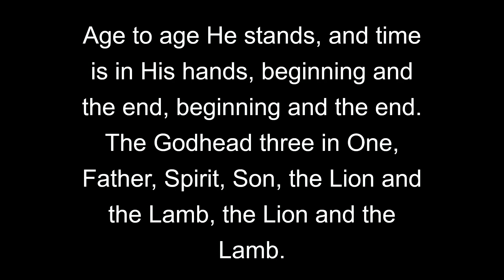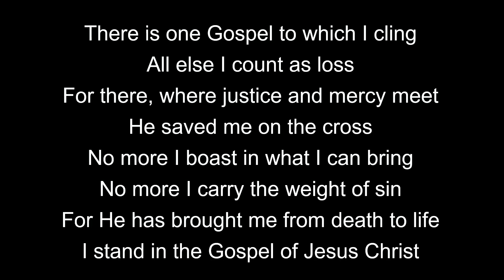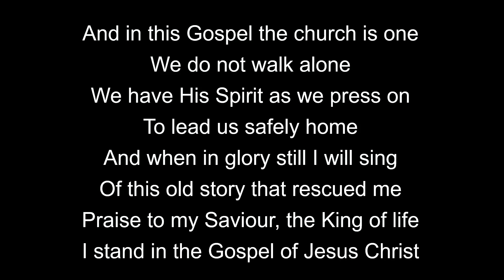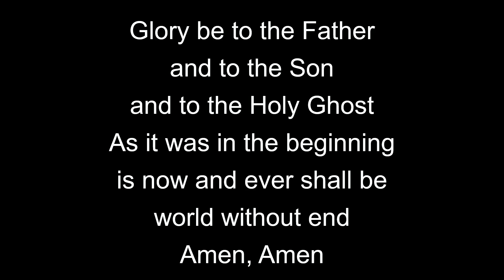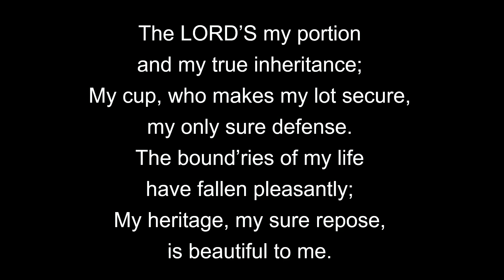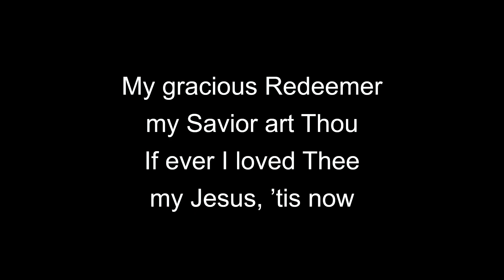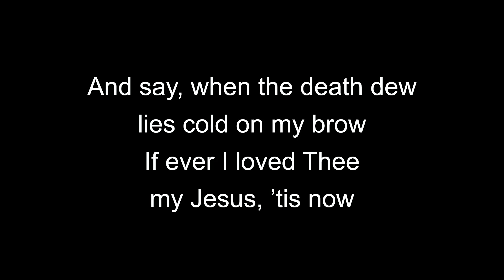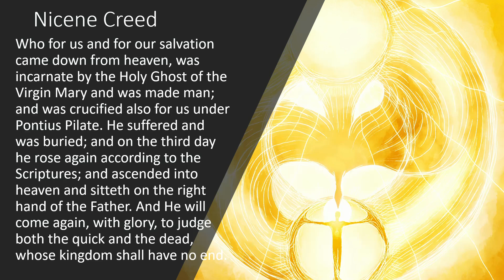"Love God, Love Others" (11/10/24)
Title: Love God, Love Others